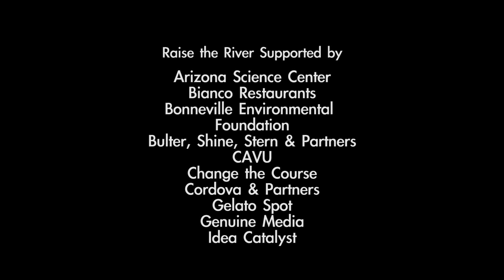Bringing a Pulse of Life to the Colorado River Delta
This video describes how history is being made in the Colorado River Delta this month when the U.S. and Mexican governments release some 105,000 acre-feet of additional water into the river as part of the binational agreement known as Minute 319. The unprecedented "pulse flow" of water marks a major milestone in the longstanding efforts to bring life and water back into the depleted Delta.

The unprecedented surge of water begins on March 23, 2014 and will last for several weeks. The Institute is part of a binational team of scientific experts and government officials who will monitor the event and the extent to which it helps reestablish river health and habitat.
"The pulse flow is a vital part of our ongoing restoration efforts," says Francisco Zamora Arroyo, director of our Colorado River Delta Legacy Program. "We know that relatively small amounts of water can make a big difference in the health of the Delta region."

The Sonoran Institute's restoration work in the Delta was instrumental in spurring the Minute 319 agreement and the pulse flow event, by demonstrating the resiliency of the Delta's ecosystem and the potential for substantial regional environmental and economic benefits with a modest addition of water.

As part of Raise the River coalition, the Sonoran Institute and partners are working to raise $10 million to fund essential river corridor restoration work and to purchase permanent water rights for the Delta.

Find out more about Raise the River, and how you can help.

Video is about 8 minutes in length. Produced by Andy Quinn and the Sonoran Institute, on behalf of Raise the River.